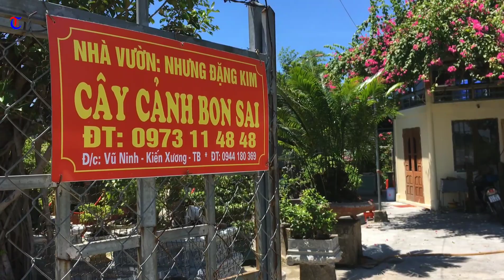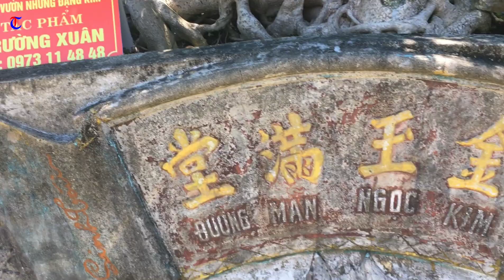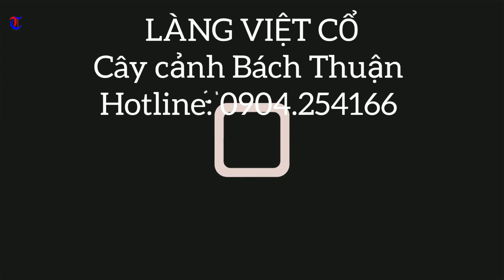Hồn Quê | Những chiếc Cổng Nhà bằng cây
Độc đáo với những chiếc Cổng Nhà bằng cây Sanh - Si tại Nhà vườn của Anh Đặng Kim Nhưng, Kiến Xương, Thái Bình